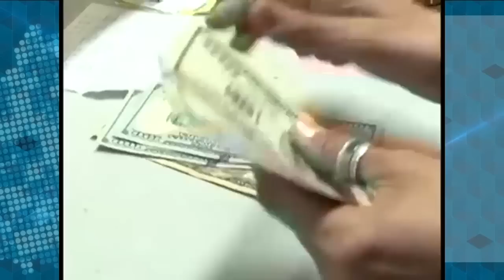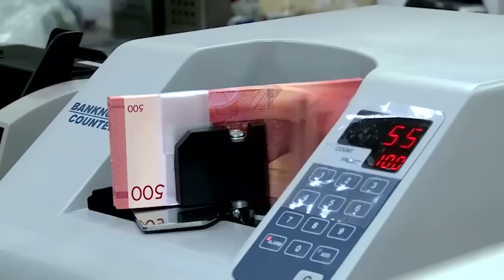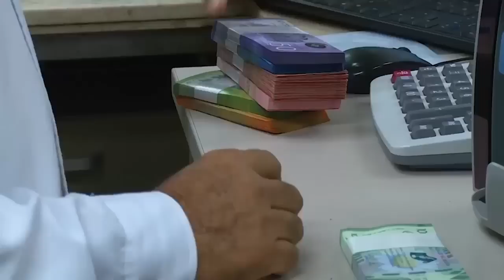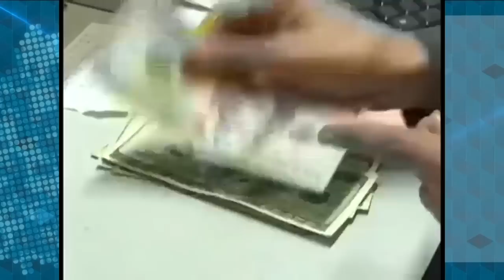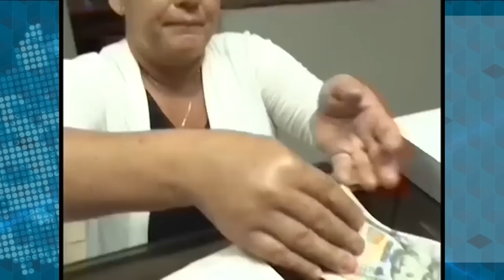Néstor Avendaño: la nueva política cambiaria no frenará la recesión económica